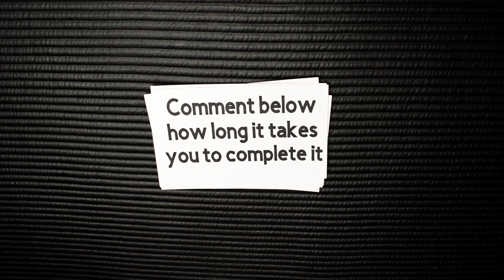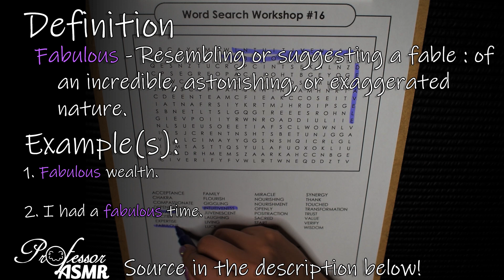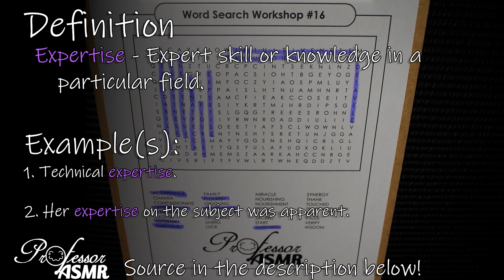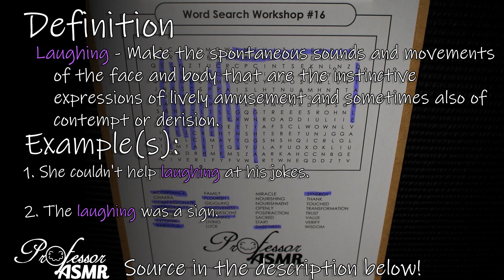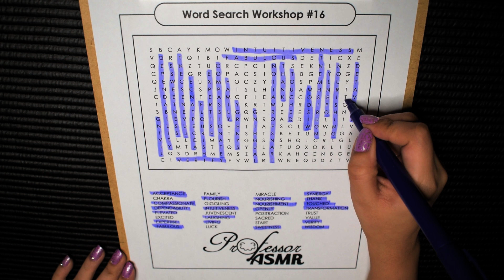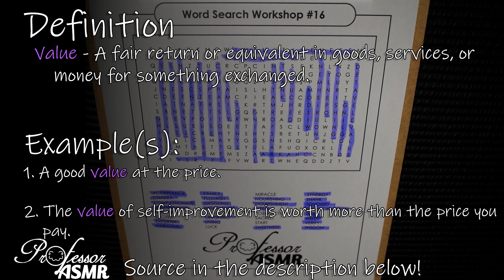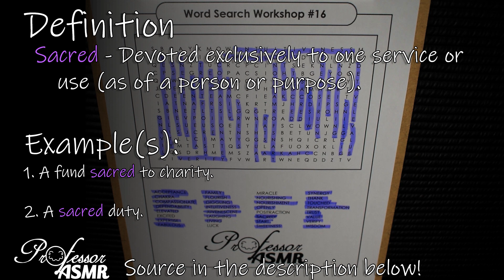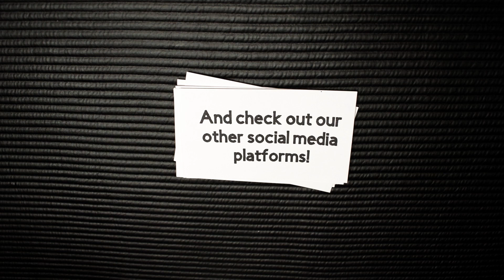ASMR Word Search Workshop #16 - For Sleep, Relaxing, & Focus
Here's a Word Search Workshop for your relaxation, focus, and sleep! We hope you enjoy!

Welcome to Solving Sundays, where every Sunday we will upload a puzzle-solving video!  You may play along also by downloading the pdf here:

Good luck!

( •̀ ω •́ )✧ We are Tinglectuals - intellectuals in search of tingles!

Video Contents:
00:00 - Professor ASMR Jingle
00:07 - Intro Cards
01:31 - The Solving!
16:23 - Outro Cards

*For a full list of all the gear we use, check out